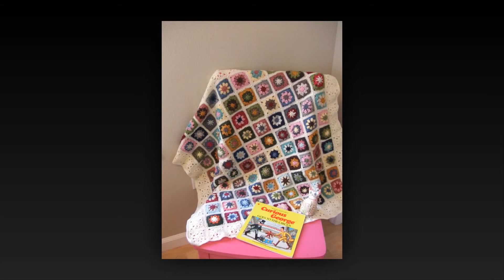crochet pattern for a guitar